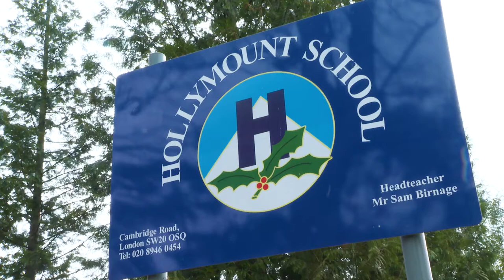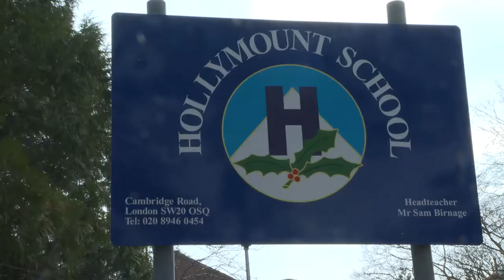HELEN WARD SURPRISES THE WINNER OF THE IWD POEM COMPETITION! 😱🤩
Watch as captain Helen Ward visits the winner of the IWD poem competition, Rebecca Elson, with some prizes at school, as well as her reaction to the winning video on the big screen at Watford v Arsenal.